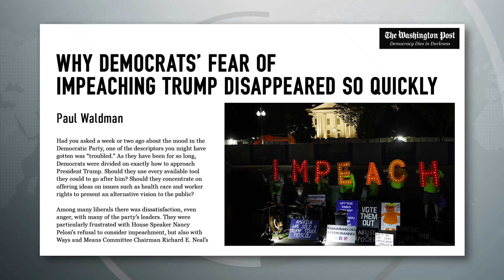What Is The Best Way For Democrats To Handle Impeachment?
Paul Waldman, senior writer for The American Prospect, joins Ring of Fire’s Sam Seder, to talk about how democrats should handle impeachment.